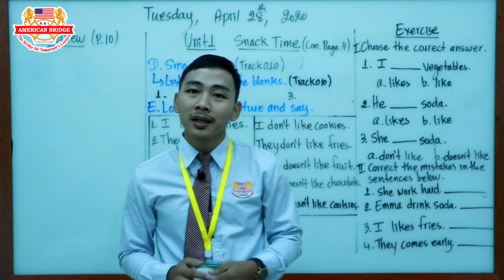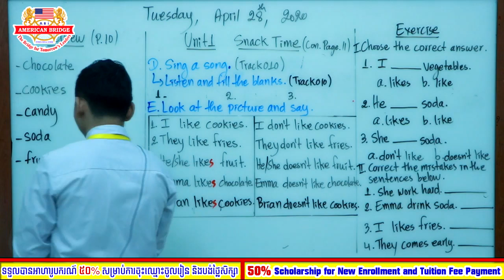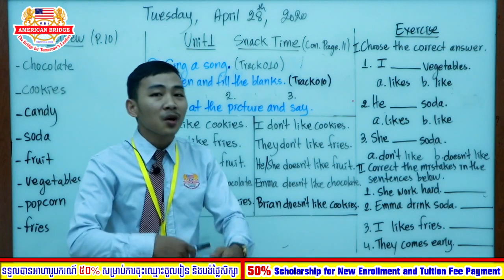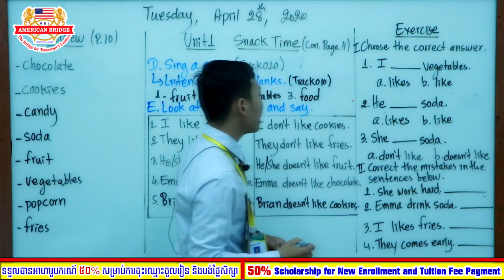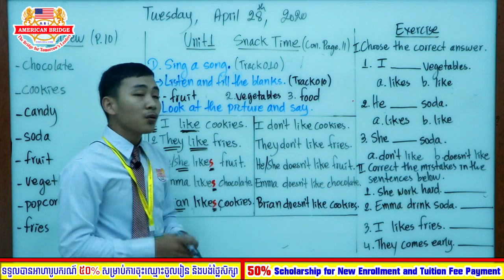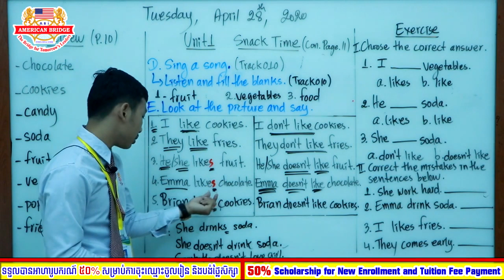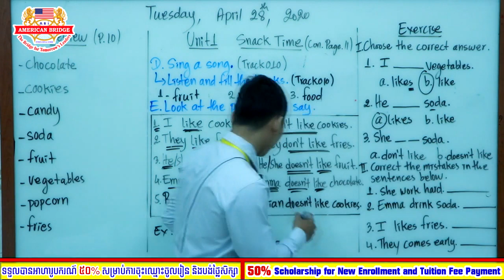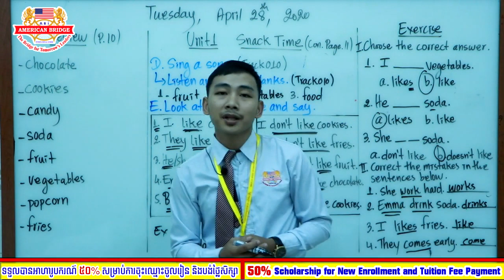Level 2A / Hang Out! 2/ Unit 1: Snack Time/ Tuesday, April 28, 2020